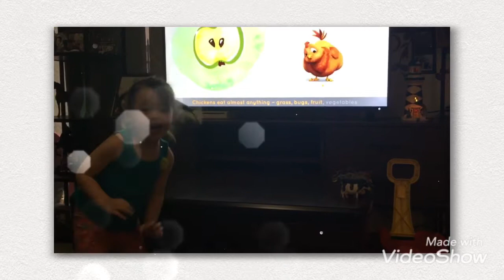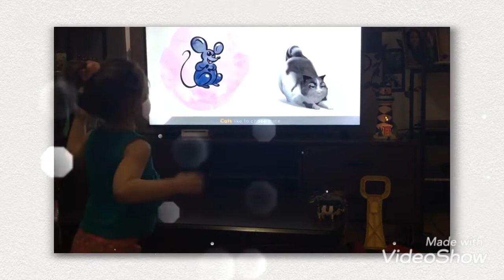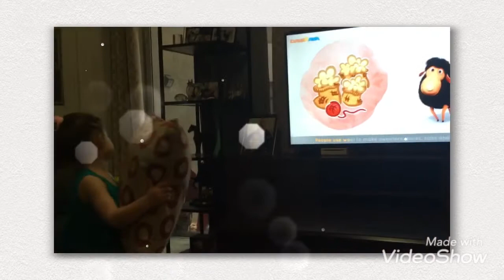My baby’s funny reaction on DAVE&AVA Show |My day with my baby at home.